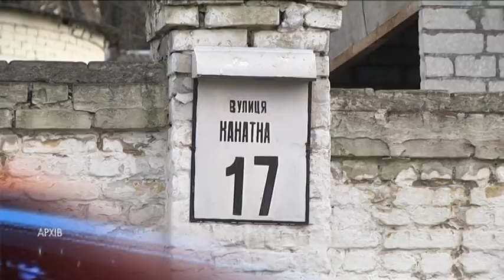Пандемія COVID-19: новини України та регіону